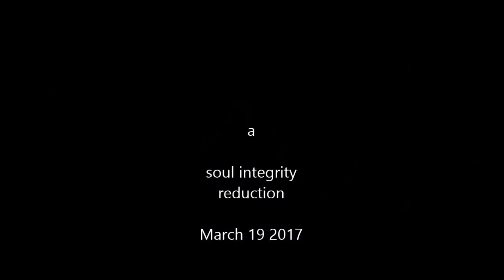LONG DISTANCE LOVER - THE O'JAYS - QUALITY SOUL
One of THE groups who went right through the sixties, seventies and beyond, always serving up quality Soul. Highly and rightfully regarded amongst Northern, Modern and Soul fans in general.